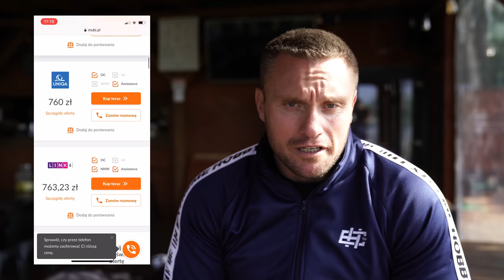KONFERENCJA PRASOWA STRONG EKIPY